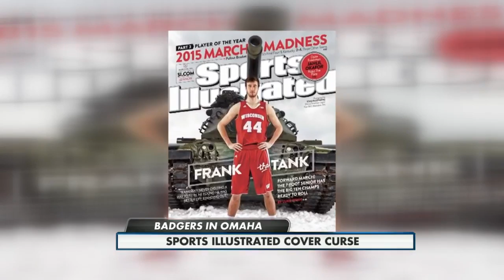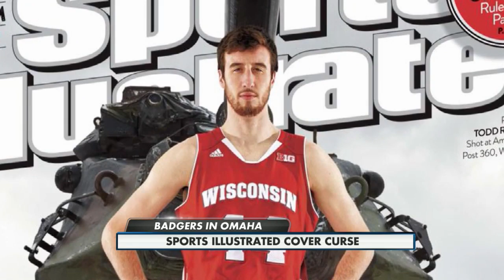SI Cover Curse 10pm 03/20/2015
Frank Kaminsky is on the cover of Sports Illustrated, we talked to fans who feel the Badgers' forward won't be affected.